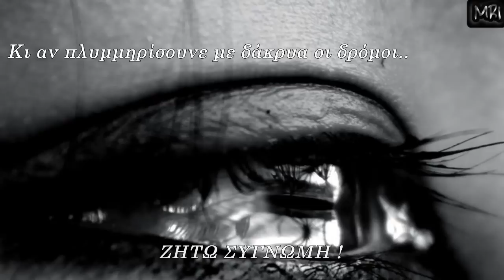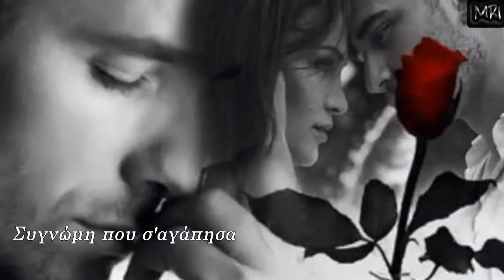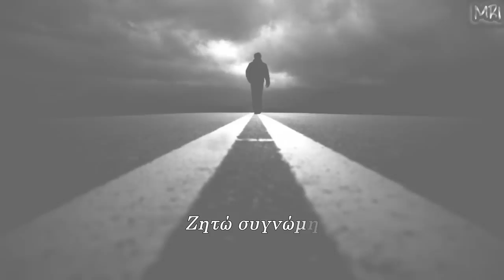ΣΥΓΝΩΜΗ - ΝΙΚΟΣ ΟΙΚΟΝΟΜΟΠΟΥΛΟΣ . . .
Στιχουργός: Ε.Γιαννατσούλια
Συνθέτης: Γ.Σαμπάνης

Στίχοι :

Εσύ να φύγεις εγώ θα μείνω
να μη λυγίσεις θα επιμείνω
κι αν πλημμυρίσουνε με δάκρυα οι δρόμοι
ζητώ συγνώμη

Εσύ να φύγεις να πας να ζήσεις
στο κόκκινό μου μη σταματήσεις
κι αν σε φρενάρουνε οι τροχονόμοι
ζητώ συγνώμη

Κι αν είσαι άνθρωπος και πιάνουνε οι πόνοι
για τα σκληρά τα λόγια μου εγώ ζητώ συγνώμη
συγνώμη που δεν ήμουνα αυτό που ονειρεύτηκες
συγνώμη που σ' αγάπησα και δίπλα μου δεσμεύτηκες

Συγνώμη που σε πόνεσα με λέξεις μου απότομες
συγνώμη που σε πλήγωσα την ώρα που με σκότωνες

ζητώ συγνώμη

Εσύ να φύγεις καλά θα κάνεις
μακριά μου μόνο ψηλά θα φτάνεις
κι αν σε δικάσουν δικοί μου νόμοι
ζητώ συγνώμη

Συγνώμη.. ζητώ συγνώμη